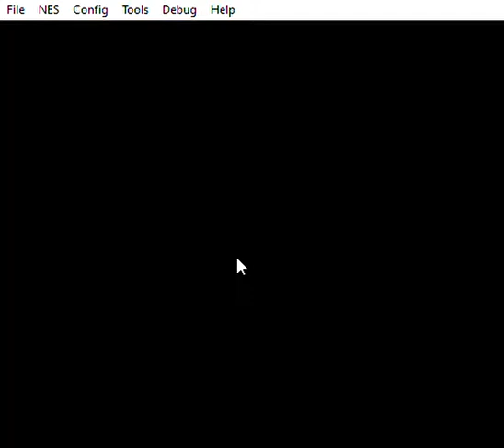Adrian Wayne Reavill Gaming S3E26 California Games Again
Another great game of California Games on the NES